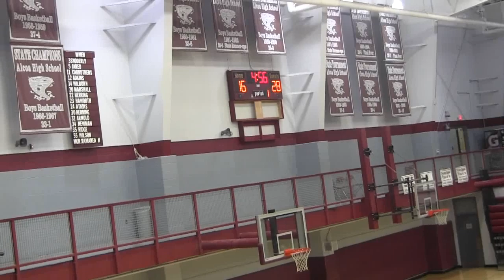Basketball-Heritage vs Alcoa 2019